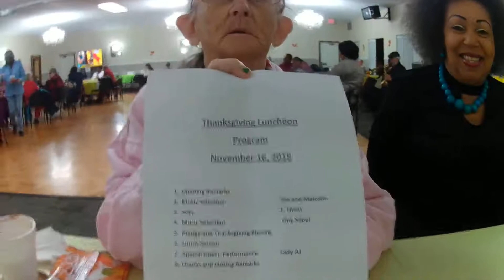Thanksgiving party 11/2018 Senior Center with my Mom